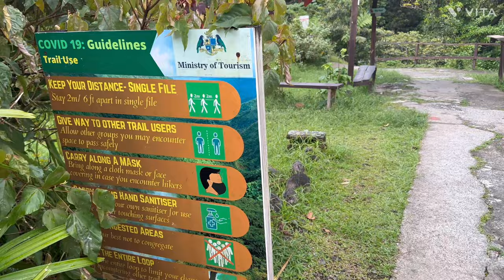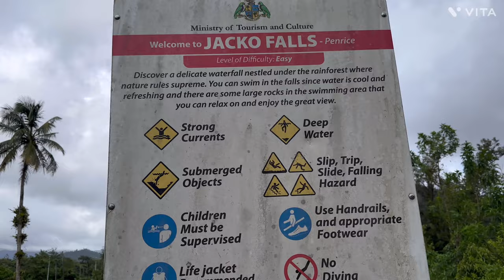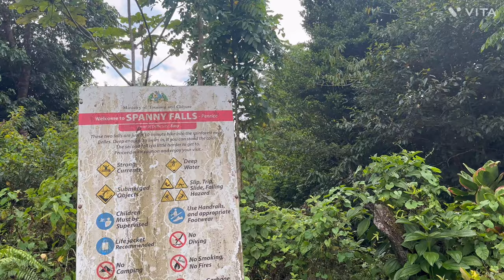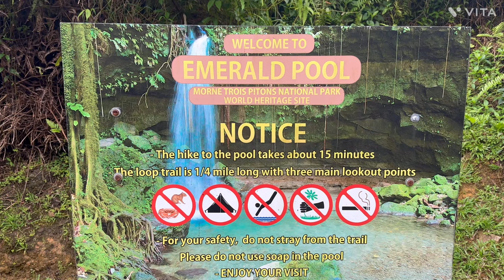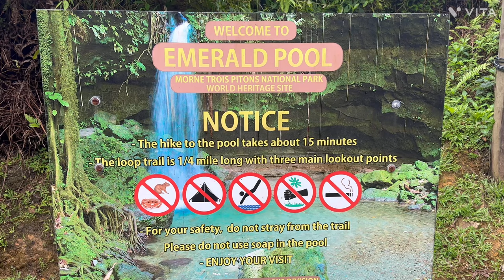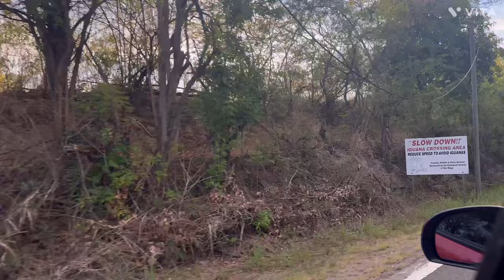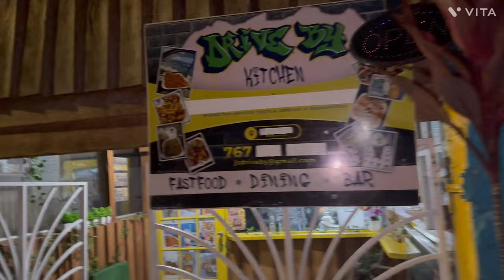Chasing Waterfalls In Dominica + Good Food | Vlog #10